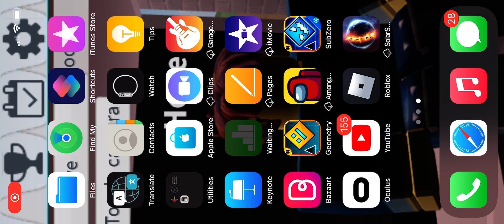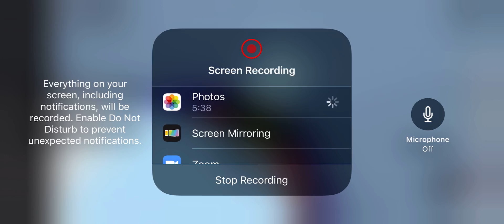THE TOWER OF HELL but with Checkpoints (episode 9)